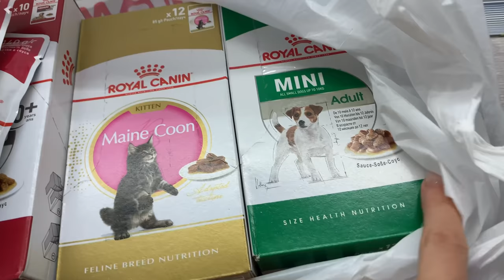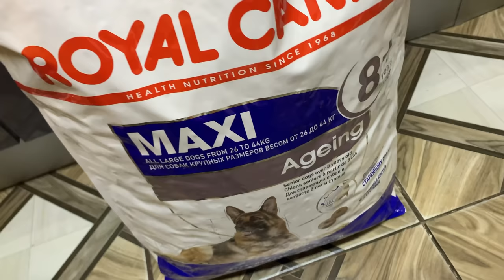ВЛОГ/БОЛТАЮ/НОВЫЙ АРОМАТ/ПОКУПКИ ДЛЯ ХВОСТАТЫХ/БЫСТРЫЙ УЖИН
Восстанавливающее средство после загара для лица и тела Posthelios, La Roche-Posay,